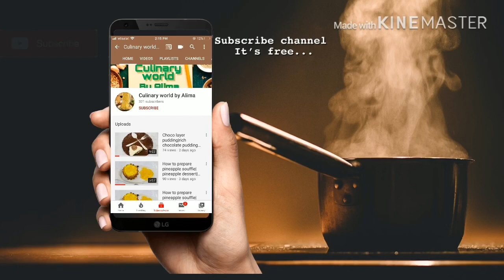Ribbon pakoda|snacks recipe|muruku recipe...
How crispy  it looks like, try my crispy evening snack ribbon muruku recipe crunchy crispy muruku hope everyone will like this recipe for more update on my videos do subscribe and tap bell 🔔 icon...keep supporting me share to your friends and family’s and tell them to subscribe...